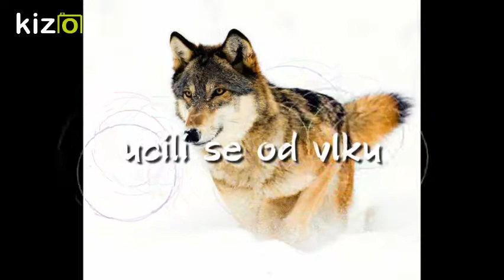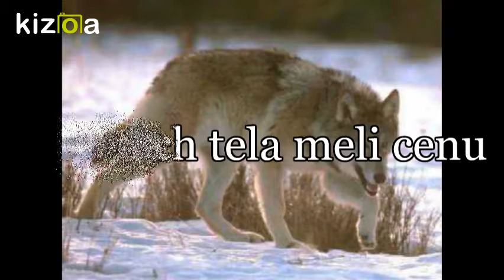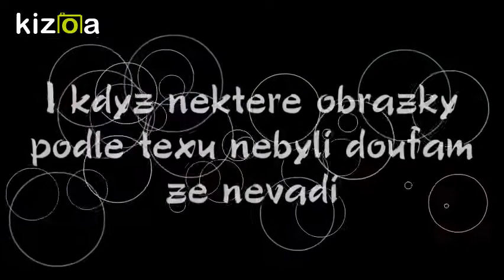Bílý Tesák vytvořeno dne 16.10.